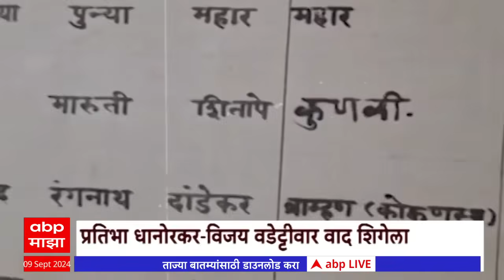Special report - Wadettiwar vs Dhanorkar story 09 sept 202